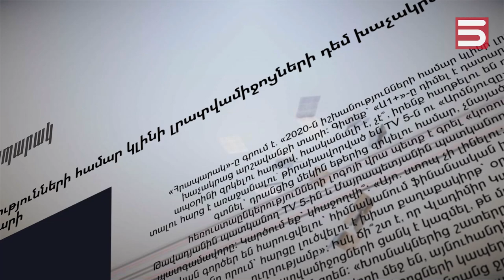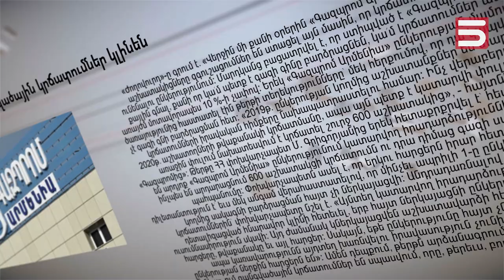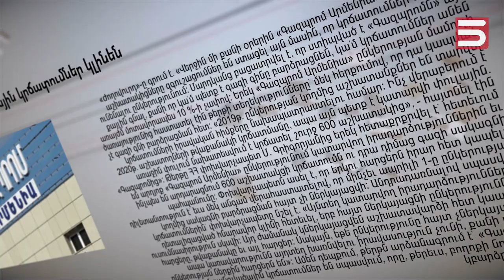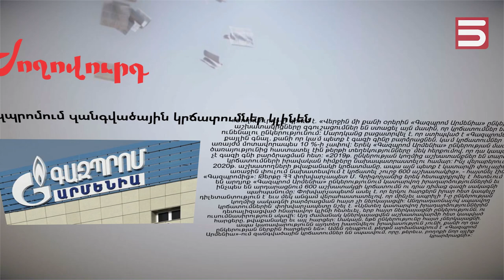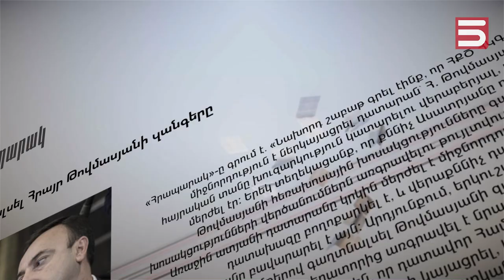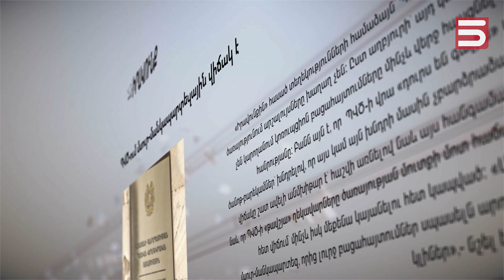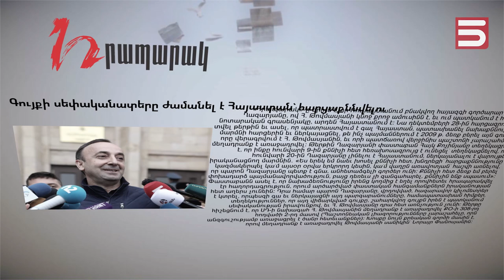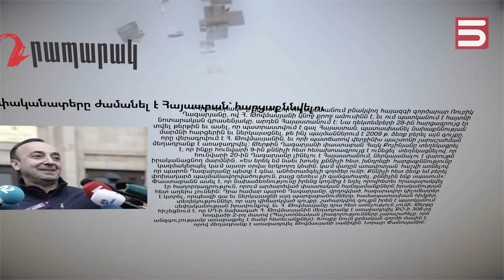Մամուլի տեսություն I Հունվարի 22